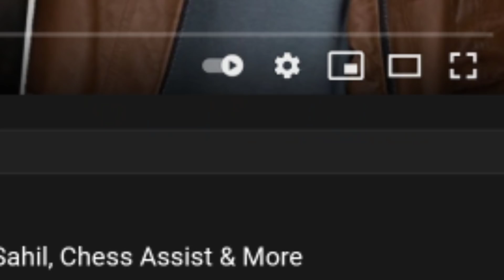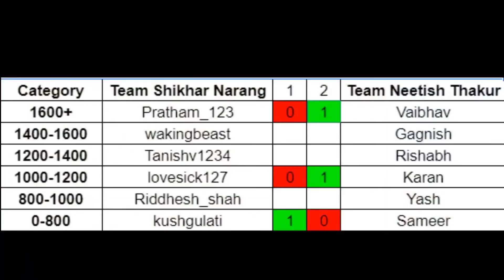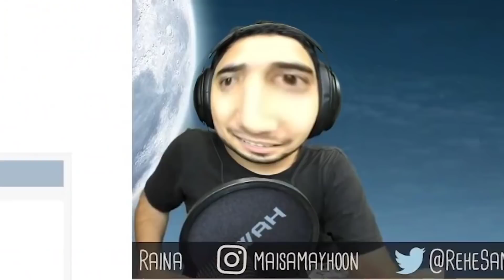AND @vivekmagic PLAYED MY SUB BATTLE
📸 Thumbnail Credit - Dopaminous

💰 UPI id - noticethakur123-1@okaxis